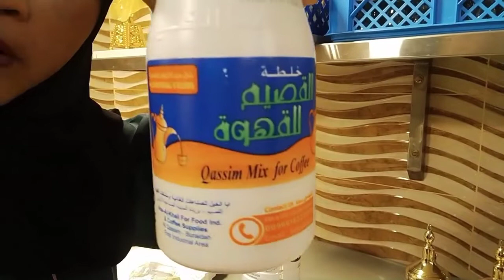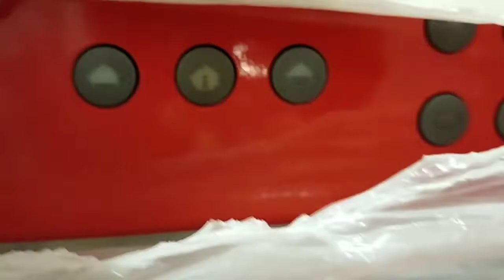nawalan ng pabango ang madam ang pinagbintangan pinay